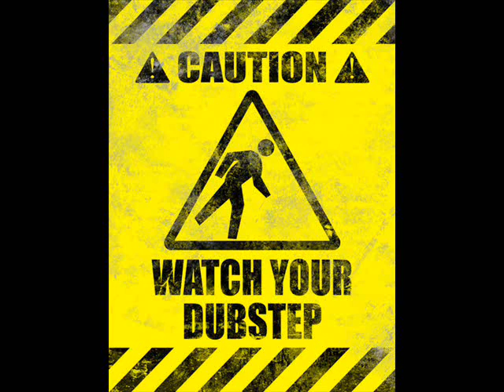Davr - Trouble Maker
I really love this tune personaly!                                                                                                   Hes really a sick Dub artist